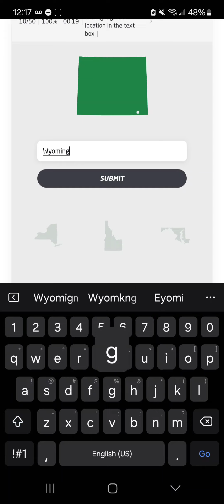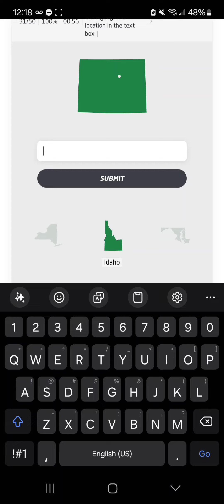[WR] Touch Web - US State Outlines in 1:32.027 [Type]